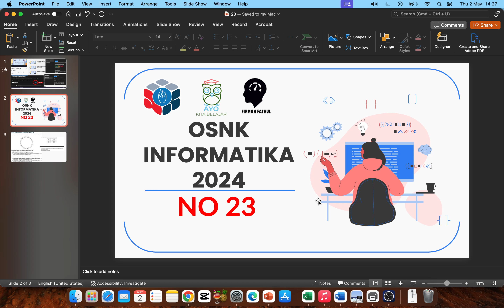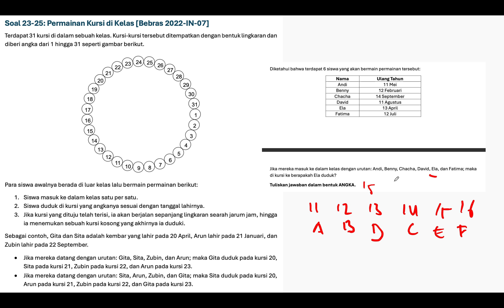PEMBAHASAN OSNK INFORMATIKA 2024 NO 23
1. Akses semua Video bernomor genap dan ganjil
2. Akses video premium pembahasan materi
3. Mendapat prioritas video terbaru